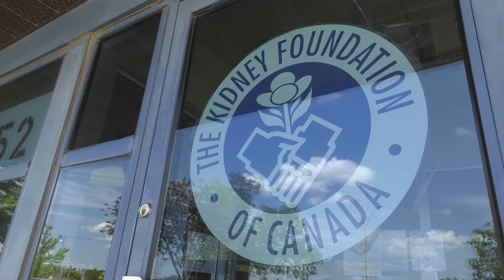Volunteer of the Year 2016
Meet Cheryl Simoens, Manitoba's Volunteer of the Year.